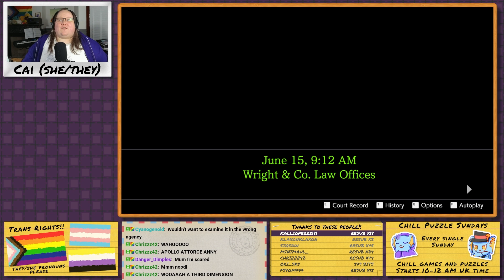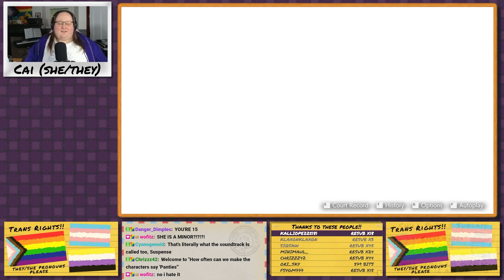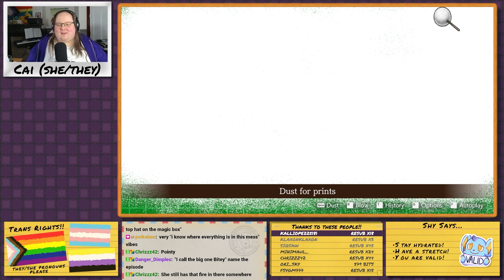The Wheel Of Fate Turns... | Case 2 Part 1 | Apollo Justice: Ace Attorney | Longplay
Case 2 of Apollo Justice: Ace Attorney begins! Let's head over to the Wright offices and see if we can find a job...